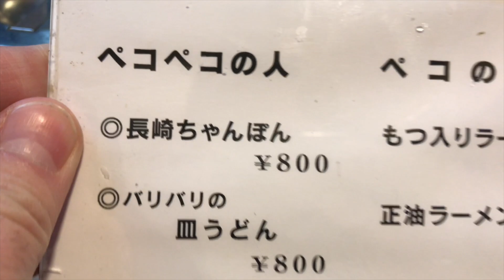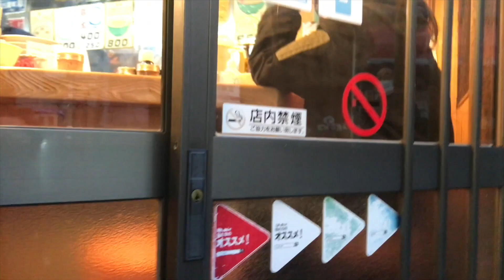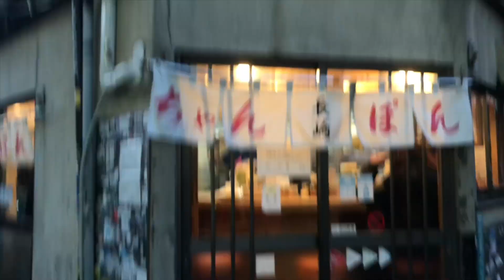Japanese "CHANPON" in Tokyo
Enjoy "Champon"